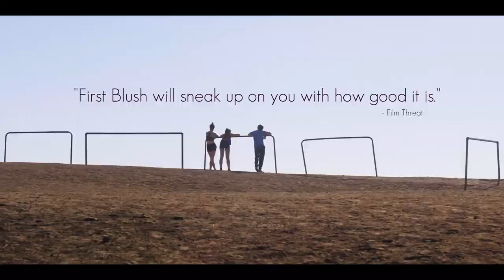First Blush 2021 (Official Trailer) Comedy, Drama, Romance Movie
A young married couple’s relationship is thrown off its axis when they become involved with another woman. As they learn to navigate their new life, the trio push each other’s boundaries to the limits in this fresh, funny, and tenderly told love story.

Director: Victor Neumark
Writer: Victor Neumark
Stars: Rachel Alig, Ryan Caraway, Kate Beecroft